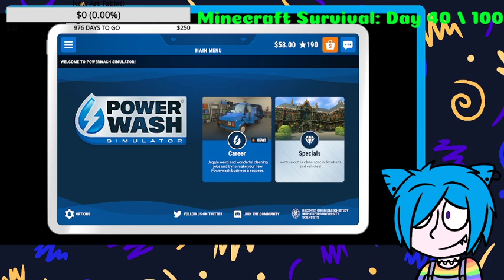100 DAYS IN A SINGLE BIOME CHALLENGE! BADLANDS EDITION! - Part 7 / ?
Stream recorded on April 29th, 2023

Trying to survive in a single biome challenge: Badlands edition!